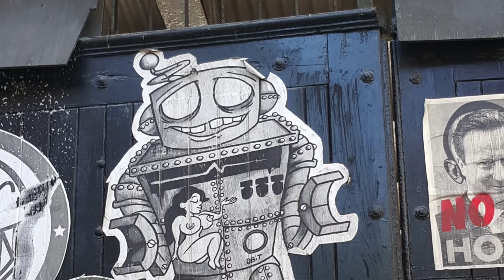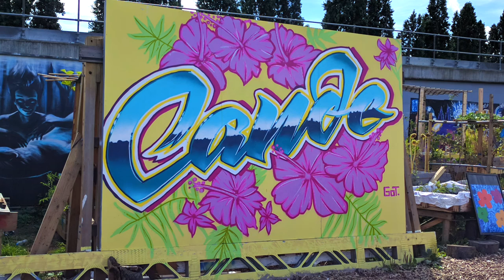London Street Photography | Graffiti | Ash Bash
Here is a bunch of photo's I took of Street Art around London. I love me some graffiti and lucky for me London is full of it. Especially in East London where I happen too be from.

This collection of pictures has been taken over a long period of time.. was never sure what I was gonna do with them.. could have just thrown them up on Instagram.. but I had soo many I figured that would just be annoying.. so hence this video.

All the pictures were taken either with my Nexus 5, Samsung Galaxy S6 or my current phone which is a Nexus 6p. I kind of wish I had used my Canon G7X for these.. but phones these day's can produce some lovely images.